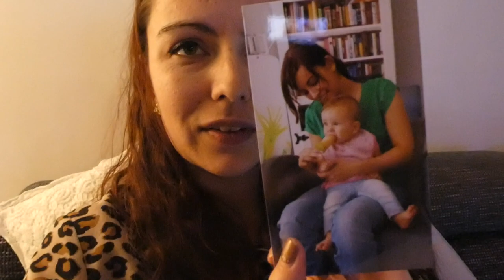GELUK BIJ EEN ONGELUK - VLOG 350 👠 MAMMA OP HAKKEN